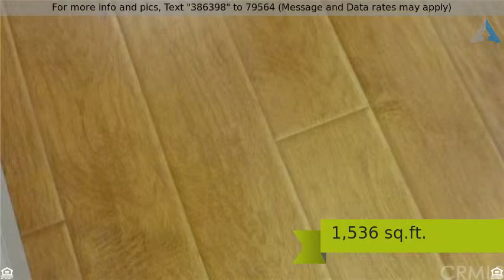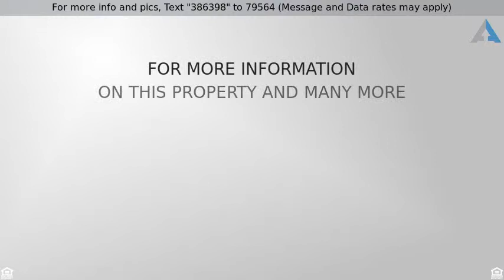$95,000 - 19009 Laurel Park Road , Rancho Dominguez, CA 90220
LOW SPACE RENT $947 for FAMILY COMMUNITY

OPEN HOUSE SAT 1-4 NOV 14TH. WITH 10% DOWNPMT LOW AS $1,735 MO INCLUDING SPC RENT for FAMILY COMMUNITY sits on top of a large hill with a guard gated complex. 20% DOWNPMT LOW AS $1,630 MO INCLUDING SPC RENT. This TURNKEY Manufactured Home with AC boasts 1,536 SQFT 2 BED 2 BATH and LARGE KITCHEN and SPACIOUS INSIDE LAUNDRY ROOM has 2-3 VEHICLE COVERED CARPORT NEXT TO UNIT. HUGE LOT to grow plants or vegetable garden; or leave to current low maintenance pea gravel. FRESHLY PAINTED inside with BRAND NEW WOOD LAMINATE FLOORING INSTALLED. Kitchen has NEWER STOVE TOP, HOOD, AND FRIDGE ALL INCLUDED. Community has POOL, SPA, TENNIS COURTS, EXERCISE ROOM, LIBRARY, CLUB HOUSE, ONSITE STORE, and more. BUYER MUST BE APPROVED BY COMMUNITY PARK MANAGER FOR RESIDENCY. BUYER(S) MUST HAVE A (COMBINED) INCOME GREATER THAN $2,900 PER MONTH FOR RESIDENCY PER STATE OF CALIFORNIA HOUSING COMMUNITY RULES. LENDERS LIST AVAILABLE EZ 2C OH MIDWEEK AND WEEKENDS SCHEDULE AVAILABLE.